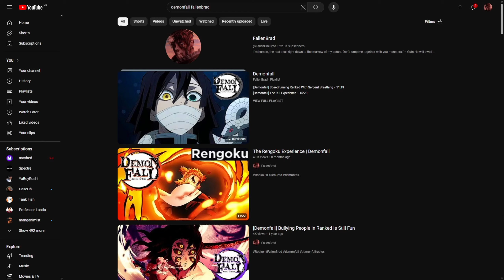The Demonfall Update Might Be Real